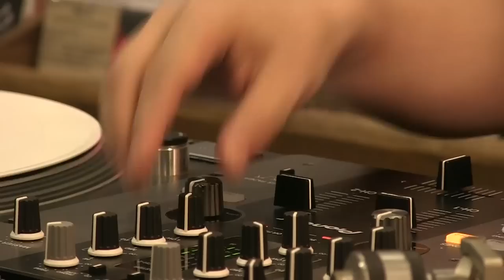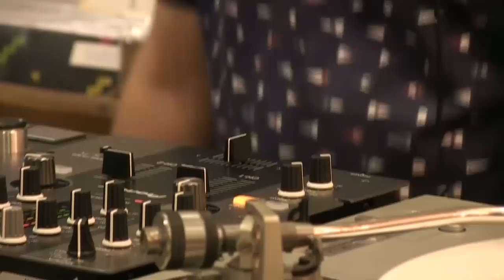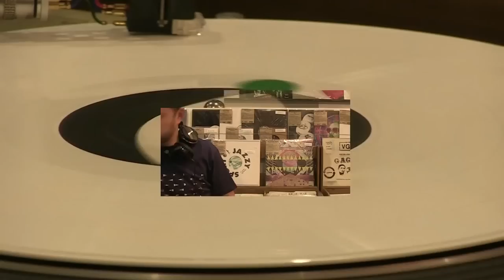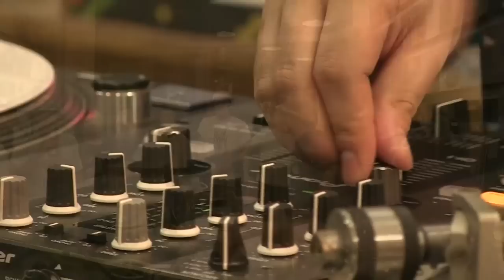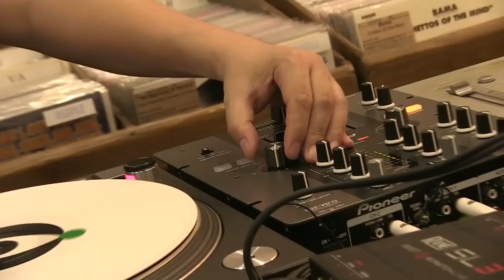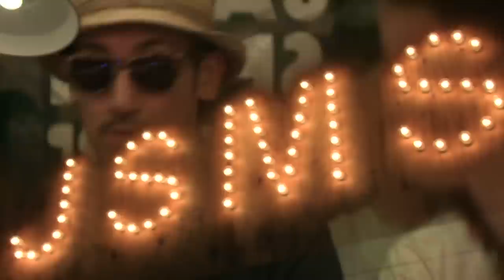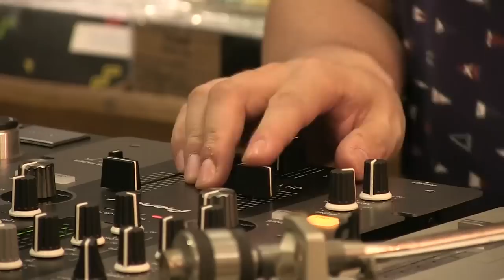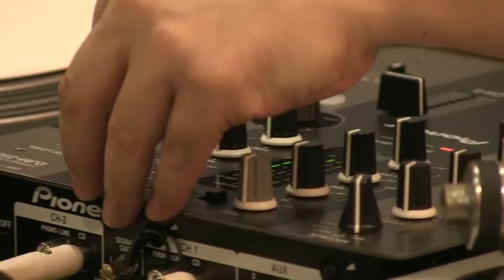Grooveman Spot Boiler Room Tokyo DJ Set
Second up on our broadcast from the Jazzy Sport HQ, Tokyo was Grooveman Spot, with a soulful string of perc-heavy heaters and jazz-inflected house.